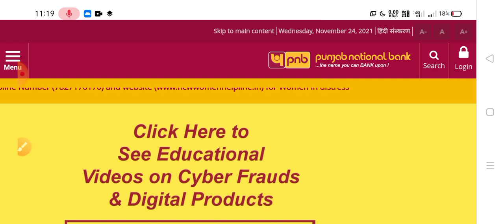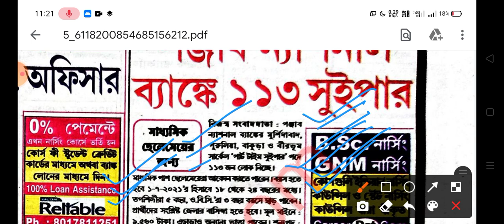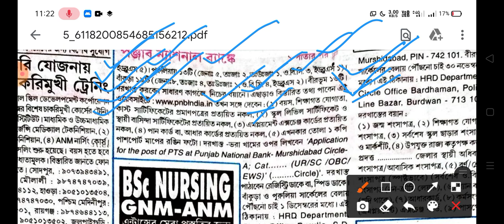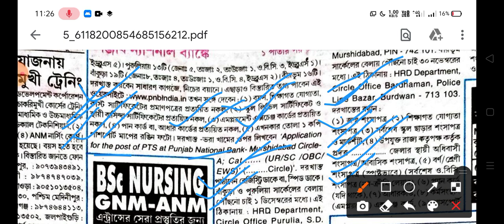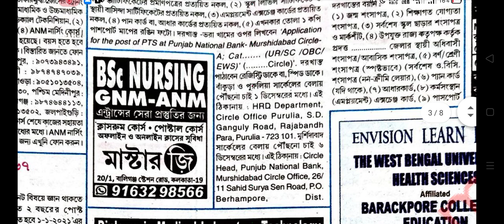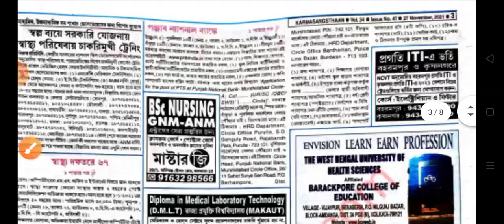📌"পাঞ্জাব ন্যাশনাল" ব্যাঙ্কে গ্রুপ-ডি পদে কর্মী নিয়োগ(🔥OFFICIAL) PUNJAB NATIONAL BANK GROUP-D RECRT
📌WBP SI প্রিলি পরীক্ষা আপডেট/স্কুল গ্রুপ-সি/ডি নতুন বিজ্ঞপ্তি/ICDS রেজাল্ট/KP SI/সার্জেন্ট UPDATE

🔛- Notification LINK-

📌[NEW]রাজ্যে ৪টি মহকুমায় প্রচুর শূন্যপদে আশাকর্মী নিয়োগ(🔥OFFICIAL)WB ASHA KARMEE RECRUITMENT 2021-22

📌রাজ্যে কলেজে গ্রুপ-ডি পদে কর্মী নিয়োগ(GROUP-D[NON-TEACHING POST)🔥OFFICIAL[WB GROUP-D RECRUITMENT]

📌ইন্ডিয়ান আর্মি-তে গ্রুপ-সি পদে বিজ্ঞপ্তি(🔥OFFICIAL) INDIAN ARMY GROUP-C RECRUITMENT 2021-22

📌রাজ্যে গ্রুপ-ডি পদে বিজ্ঞপ্তি(WEST BENGAL GROUP-D RECRUITMENT 2021-22)🔥OFFICIAL

📌CISF কনস্টেবল/ইন্সপেক্টর 2000 শূন্যপদে বিজ্ঞপ্তি গুরুত্বপূর্ণ আপডেট(CISF CONSTABLE/INSPECTR RECRUIT

📌ব্রেকিং-রাজ্যে SSC গ্রুপ-সি/গ্রুপ-ডি ১৩ হাজার শূন্যপদে নিয়োগ আপডেট(স্কুল সার্ভিস কমিশন)

📌ব্রেকিং- রাজ্যে দুয়ারে রেশনে ৪২ হাজার কর্মী নিয়োগ(DUYARE RATION ৪২০০০ VACANCY RECRUITMENT 2022)👇